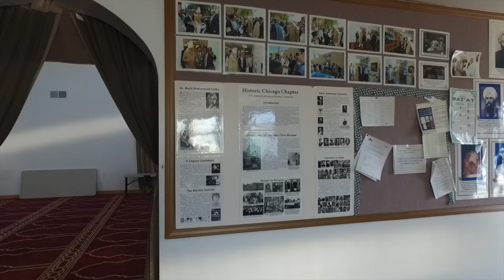Al-Sadiq Mosque Chicago IL - 1922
This video is about Al-Saqid Mosque